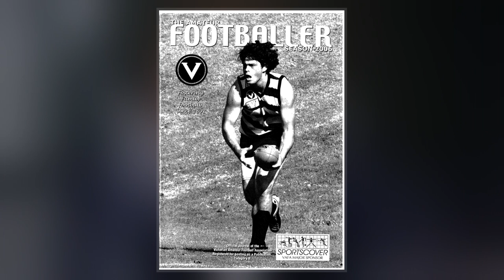Patrick O'Shaughnessy (Footballer)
Patrick O'Shaughnessy  is a Finnish-Irish  who most recently played for Finnish Kolmonen side PK-35.